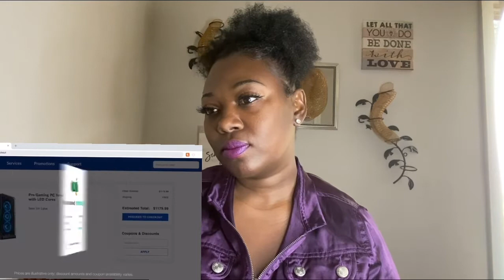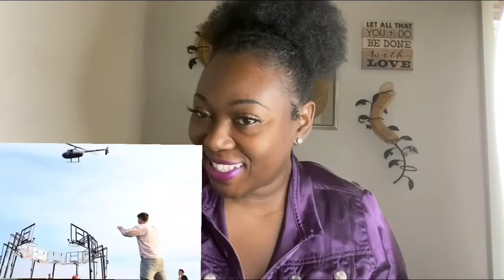Mom Reaction To MrBeast Video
In this video, Mom (Chantana) picked one of 9yr old son’s (PJ) favorite YouTubers video and reacted to it ☺️😅

Thinking About Joining The Famz?  Come Grow With Us ❤️ We’ll Love To Have You 🔥♥️